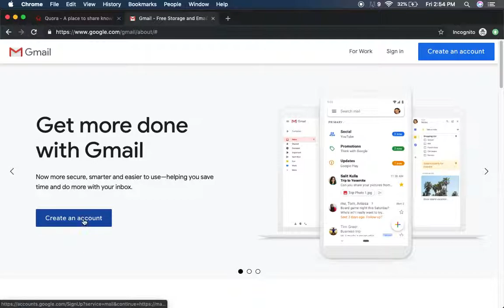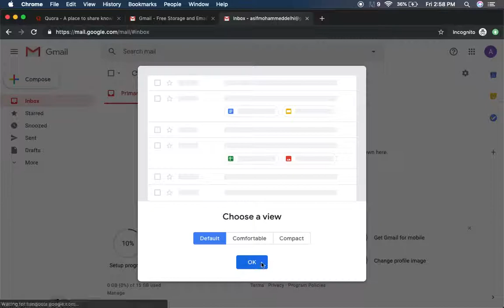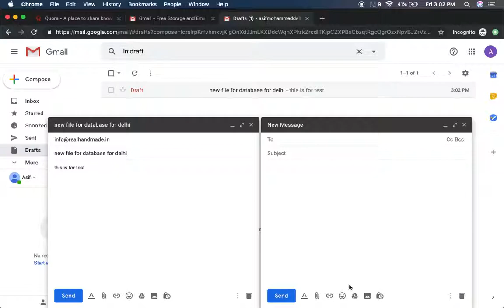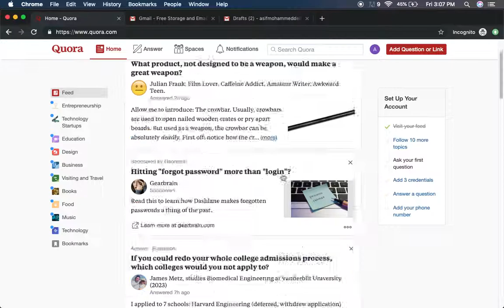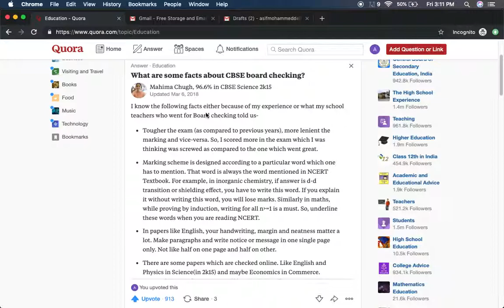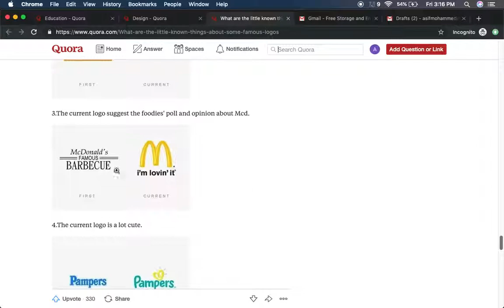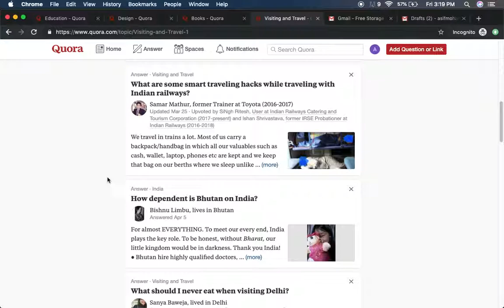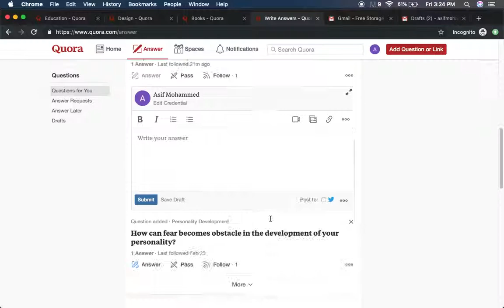Introduction to Quora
Quora is a Questions and answers platform, it is really helpful for gaining knowledge about various subjects, things and experiences.

make a profile in quora today and start exploring.